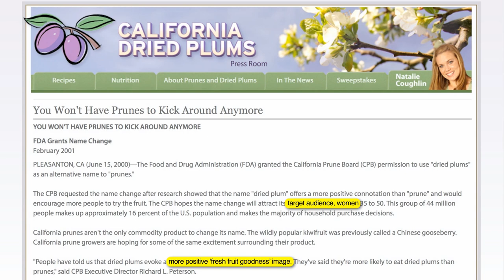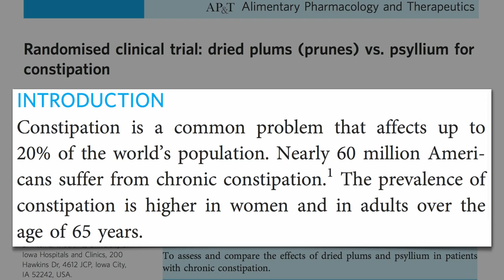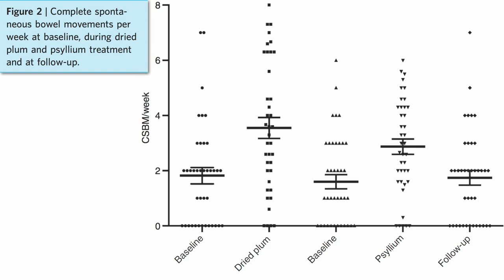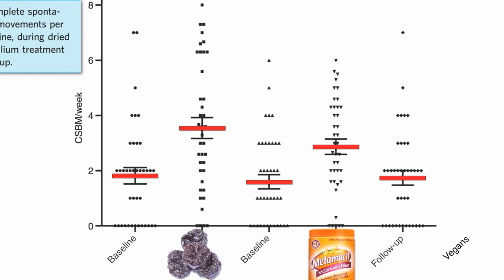Prunes vs. Metamucil vs. Vegan Diet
DESCRIPTION: The average number of bowel movements a week is compared between those eating prunes, those taking a fiber supplement, and those eating a strictly plant-based diet. Who can forget the Bristol stool scale? Even if you've already seen it you may want a refresher And while we're on the topic, here are some others on optimizing bowel function
Prunes may also help improve the health of our skin—see Beauty Is More Than Skin Deep

In general we should try to get our nutrients from whole food, not supplements. See Some Dietary Supplements May Be More Than a Waste of Money

Image Credit: OliBac via Flickr.